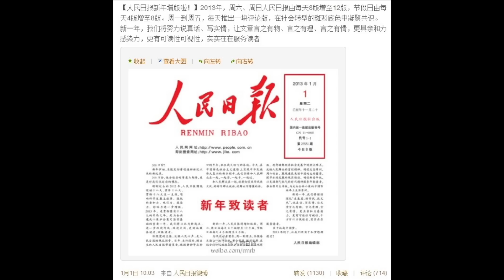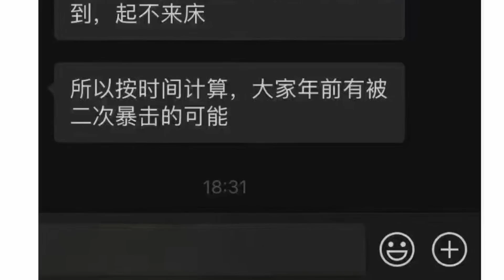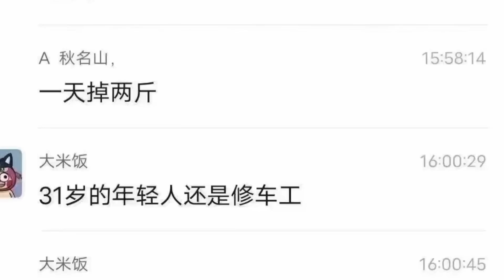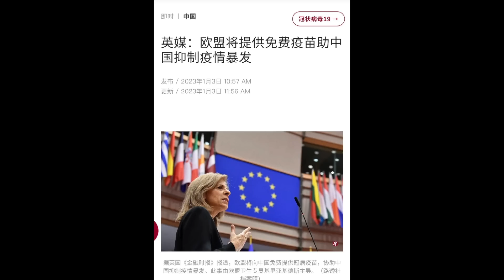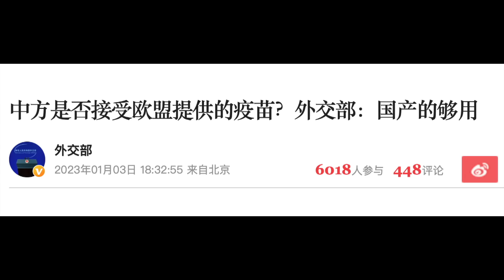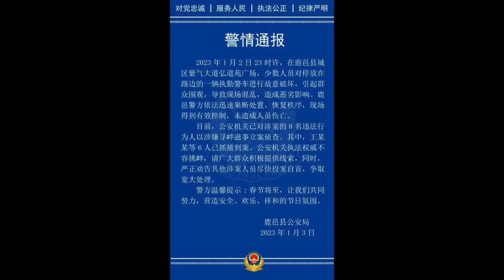中國拒絕歐盟疫苗援助，威脅反制各國入境限制！歸國學妹染疫暴斃，河南煙花多人被捕，人民日報刪除「努力說真話」...